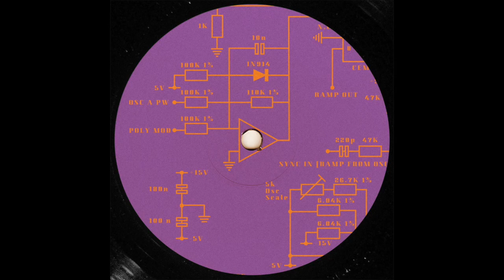Detroit's Filthiest - Outer Space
Artist: Detroit’s Filthiest
Title: Future Is History
Label: CURTIS ELECTRONIX
Catalogue: CRTSX004
Format: 12" Vinyl
Genre: Electronic
Style: Electro
Release date: 19/Oct/2020

audio 128kbps